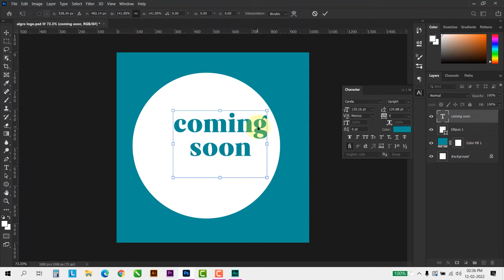How Algrow Designed This Logo 10dayschallenge algrowchallenge @Algrow CHALLENGE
Hello Guys in this Photoshop Tutorial, I'll show you how to Design logo like algrow in Photoshop.

HEX CODE: #009194